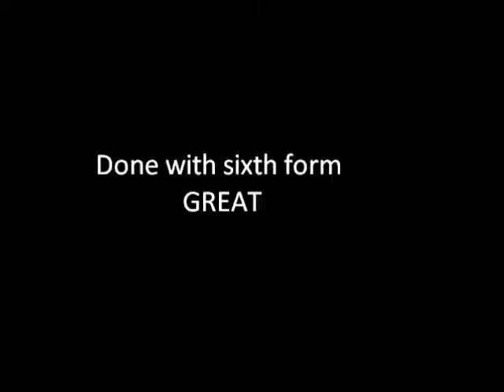Day 141-Sixth form is OVER - 22/05/2014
So it was the last "offical" day of sixth form and i'm fucking glad its done